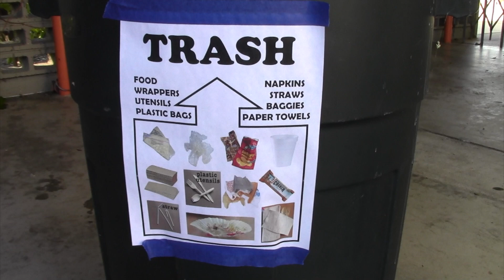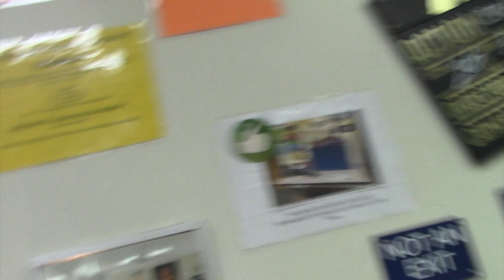CPMA Broadcast for October 24, 2018